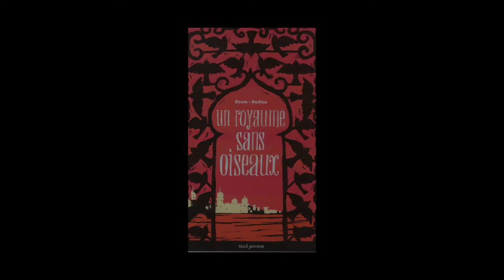Thierry Dedieu - Un royaume sans oiseaux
A l'occasion du salon du livre et de la presse jeunesse de Montreuil édition 2013, Thierry Dedieu nous parle de son travail d'illustrateur et de « Un royaume sans oiseaux » paru aux éditions du Seuil.